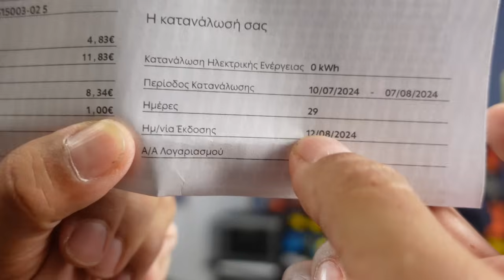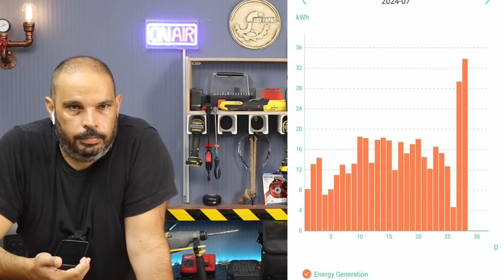Μην πετάς λεφτα σε φωτοβολταικά χωρίς μπαταρία! Μαρτυρία κατόχου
ακολουθήστε με και στο x τη μόνη ελεύθερη πλατφόρμα στον κόσμο!

Φωτοβολταικά για όλες τις τσέπες -επώνυμους inverter και μπαταρίες θα βρεις εδώ και τηλέφωνο για προσφορά 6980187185. Ζήτησε προσφορά χωρίς δέσμευση!

Βρείτε ανταλλακτικά & αναλώσιμα για όλες τις μάρκες ηλεκτρικών συσκευών. Άμεση αποστολή ανταλλακτικών σε όλη την Ελλάδα και την Κύπρο με ACS Courier ή BOX NOW. Μπείτε στο ή επικοινωνήστε τηλεφωνικώς στο 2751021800 κα μέσω μηνύματος viber στο 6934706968.

έχουμε και τικ τοκ !!